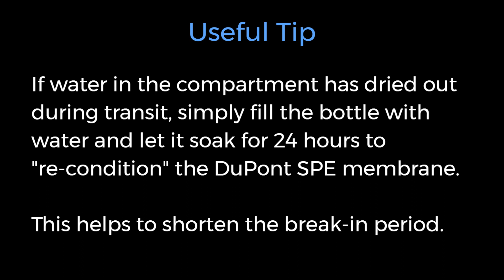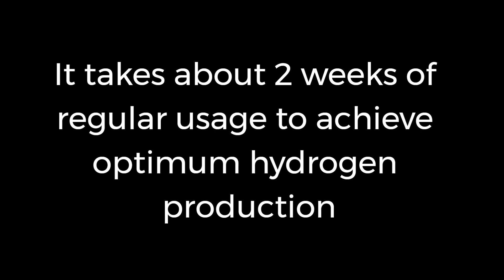ZYNAFLO H2-Max Hydrogen Water Bottle Generator - Quick Start Guide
This is a short quick start guide for our ZYNAFLO H2-Max Hydrogen Water Bottle Generator.

H2-Max Hydrogen Water Generator with DuPont® Nafion SPE/PEM membrane and high pressure technology is capable of generating 5.0PPM (or 5000PPB) of hydrogen concentration, more than 5 times the average available in the market.